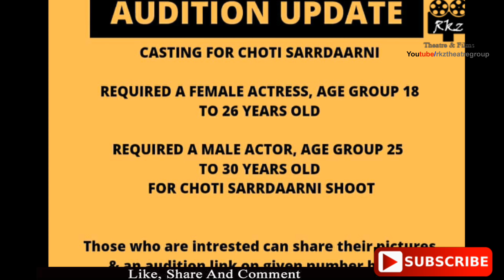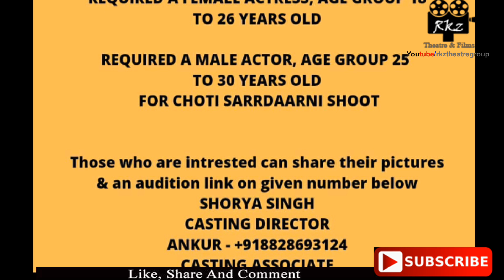Audition for TV Serial | Choti Sarrdaarni colors channel male female actor